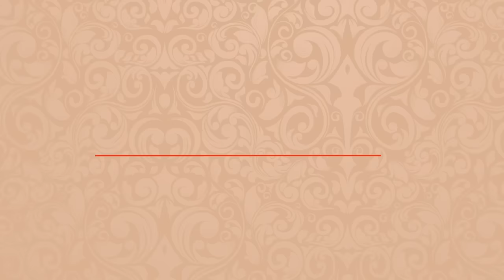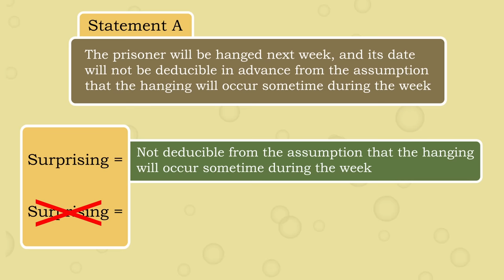The Unexpected Hanging Paradox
In this video we take a look at the unexpected hanging paradox, also known as the surprise exam paradox. Almost 100 papers have been published on the paradox, but there is still no agreement on what the correct solution is. Can you solve the paradox?